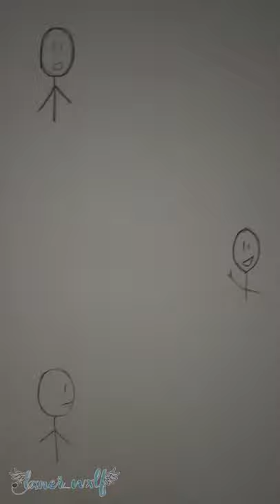New Oc ✨ | Drawing Reveal 🌚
ok huhh- no hate comments please- it's my first time doing the huhh glow thingy- :')
New Oc✨
-Zack-

The audio used is not mine
And yes- I'm not good at drawing- :')